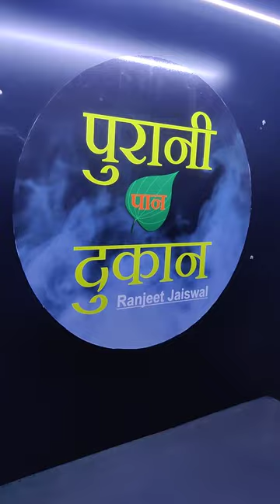purani paan shop on e rickshaw चलती फिरती पान गुटका सुपारी की दुकान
company name

youtube videos

 cart#pasta#biryani#bbq#chinese#icecream#sendwich#golgappa#vegetable#south#
this food cart structure made by Ms & SS tubeler pipe out side cover by acp sheet (aluminium composite panel) and covered by ECO VINAL pasting around the cart all side and one signage board dc in side the cart and out side tha cart